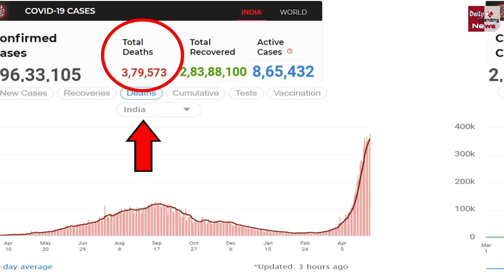भारत में Corona Virus के आज मिले इतने केस | Corona Cases Updates !